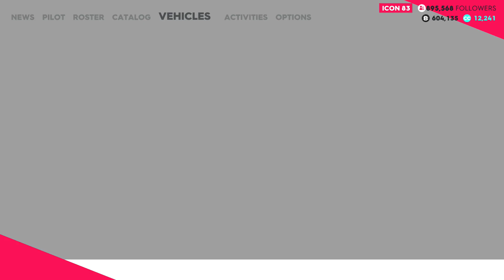The Crew 2 - Trump Tower to The White House! Most American Challenge Ever!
Any donations will be appreciated and used to improve content quality and quantity.

Please Ignore or flag spam, negative, or hateful comments. We're here to have a good time. Thanks everyone, and enjoy the video!